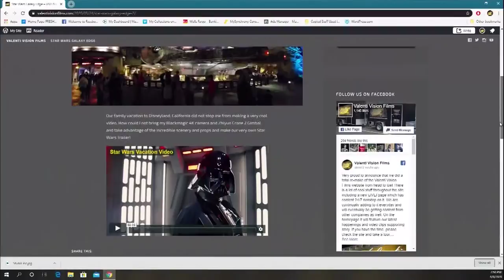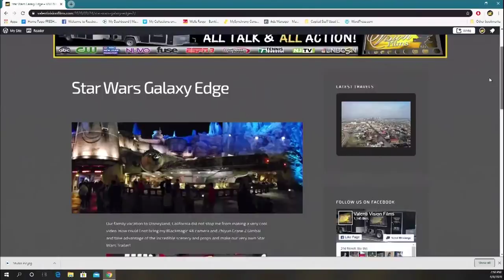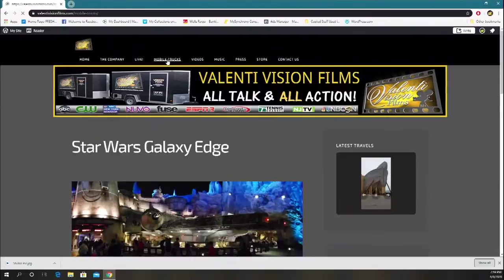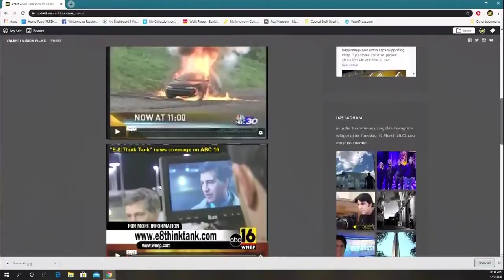Valenti Vision Films Live! Episode 1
Welcome to our first live show! We are currently streaming on 6 different platforms simultaneously. Eminating from the Valenti Villa, Valenti Vision Live will show some video clips, have some interviews and show what Valenti Vision Films has been up to since the quarantine, plus a tour of the brand new website.